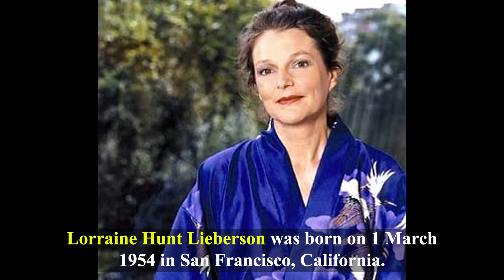Famous Celebrities Who Died Today 3rd July 2022